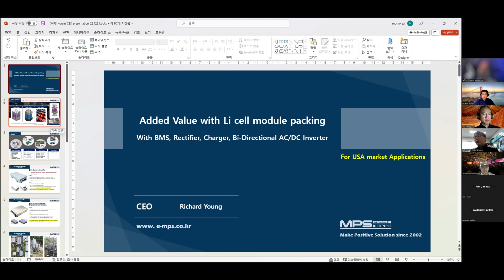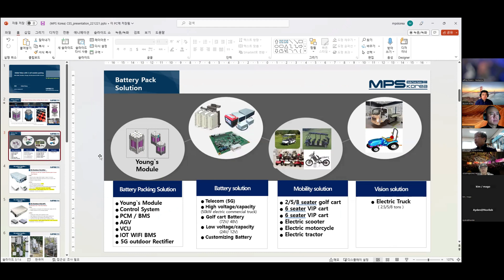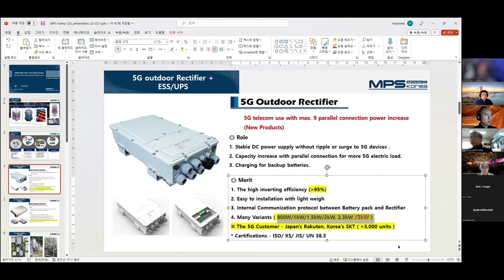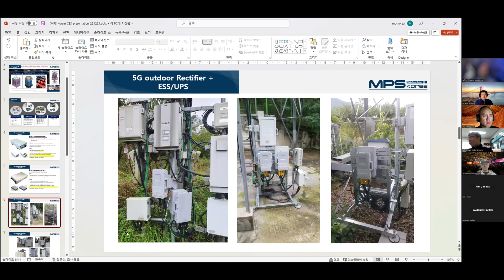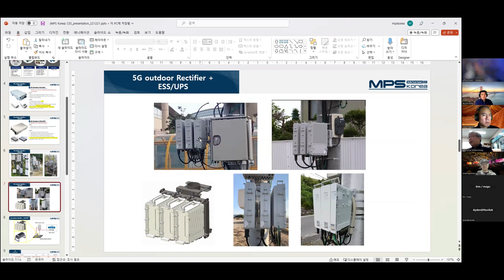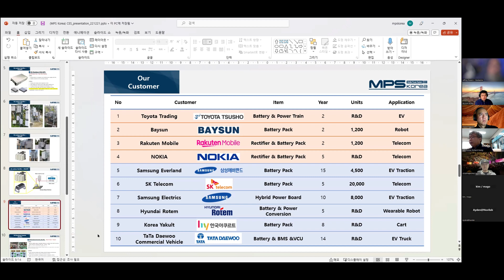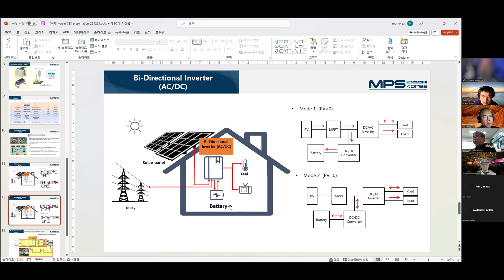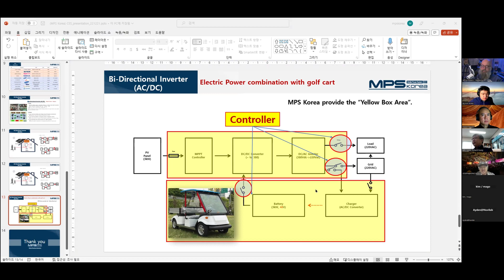CES 2023 READY! BEST OF MIK(MADE IN KOREA) 'MPS', Global Media Meet Up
Media : Ubergizmo(USA), Geekazine(USA), Lecafedugeek(FRANCE), Gadgetouch(JAPAN), AVING(KR & USA)

2. Nuvilabs / Automated AI Food Scanner /
3. LiBEST / Flexible Li-ion Battery /
4. Margo / Baseball Pitcher Training Device - Gyrospeed /
5. E-MPS / Charger,Battery,Gold Cart,Electric Wheelchair /
7. BEOMJUN E & C / Anti Icing Road Pavement, Modified Sulfur Cement Concrete Additive /